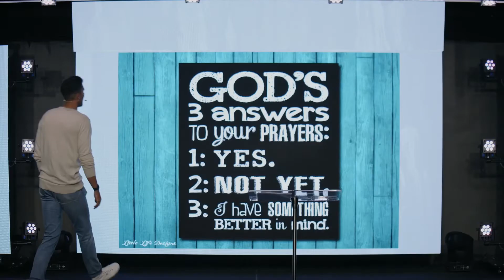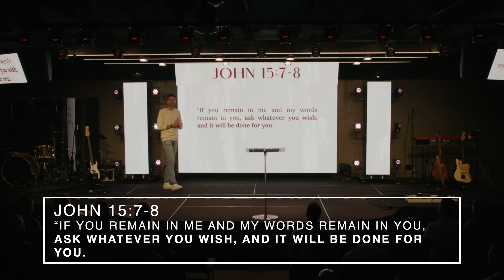John 15:1-8 // The Secret to Praying Powerful Prayers // Tim Brown